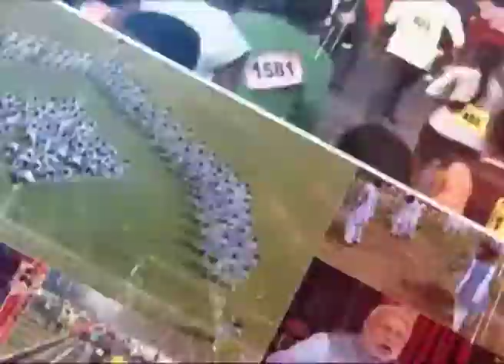HINDI NEWS DT- 5/ 8/ 2018